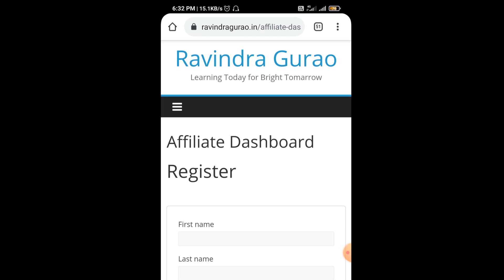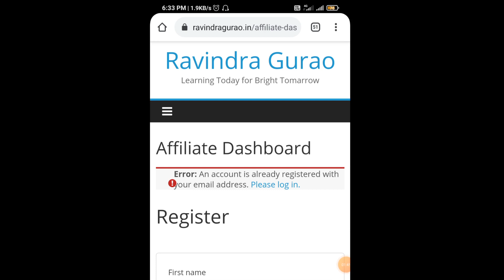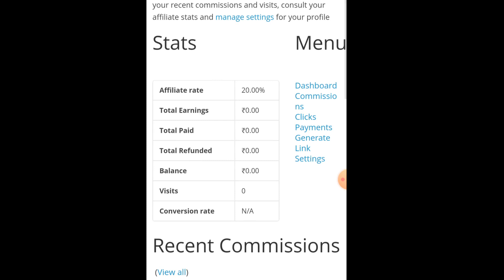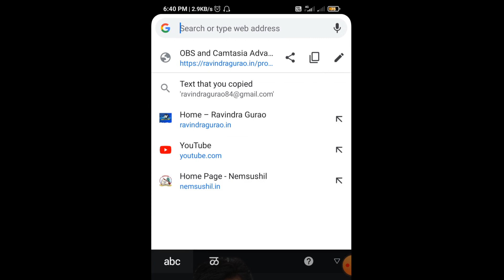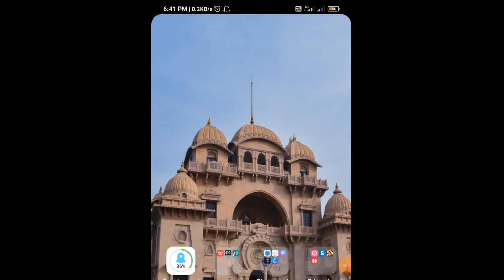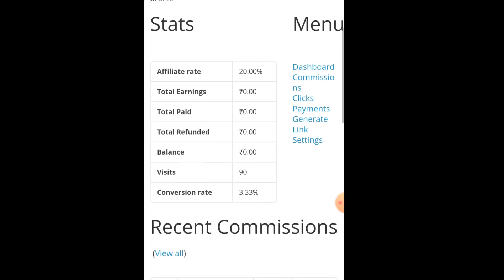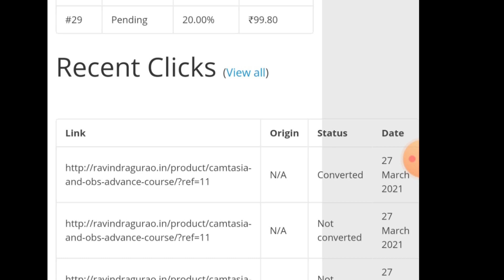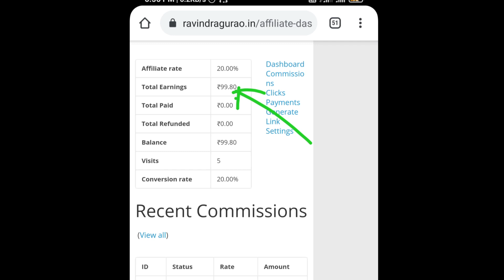मेसेज शेयर करा, पैसे कमवा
*मित्रांनो फक्त मेसेज शेयर करा आणि कमवा!!!*

*हो विश्वास बसणार नाही मात्र सत्य आहे!!*

आज सायंकाळी 6 वाजता live प्रीमियर व्हिडिजी बघा आणि खात्री करा.

त्यासाठी खालील लिंकवर क्लीक करन सायंकाळी 6वाजता प्रीमियर व्हीडीओ पहा

*व्हिडीओ मध्ये सर्व प्रॅक्टिकल करून दाखवले आहे एकदा व्हीडीओ बघा...*

तो पर्यंत जे आपले विनाअनुदानित किंवा अंशतः अनुदानित बांधव आहेत त्यांनाही जॉईन करा...

*टीप*
*मेहनत* आणि *सातत्य* ठेवल्यानेच काही तरी मिळवता येते,जगात फुकट काहीही मिळत नाही!
या मिशन मध्ये *मेहनत माझी* व *सातत्य आपले..* असले की 100% लाभ होईल याची खात्री. 👍

*अधिक माहितीसाठी ग्रुप जॉईन करा.*